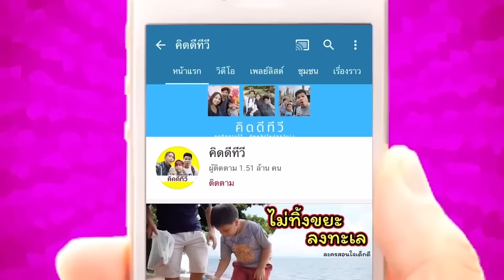กรรมสนองคนขี้โกงซื้อรถมือสองผีสิง!! โดนผีตามหลอกไม่รู้จบ | คิดดีทีวี